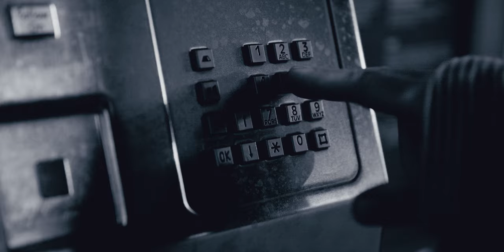Two Bad Bricks - Blue (Official Music Video)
Official Music Video for ‘Blue’ by my band Two Bad Bricks.

We went full 80s with this shoot, it's got elements of great landscape shots, slow motion, playing music outside and lots and lots of emotion.

If there is one word I can describe that would encompass this music video shoot it would be: FREEZING 🥶 I froze my ass off on both shoot days let me tell ya. I hope you enjoy the video :)

Video production: Labyrinth Picture Company
Directed & produced by Tom Changarathil and Raphael Rivera
Camera: Raphael Rivera
Colour grade, camera & lighting assistant: Rebecca Duncker